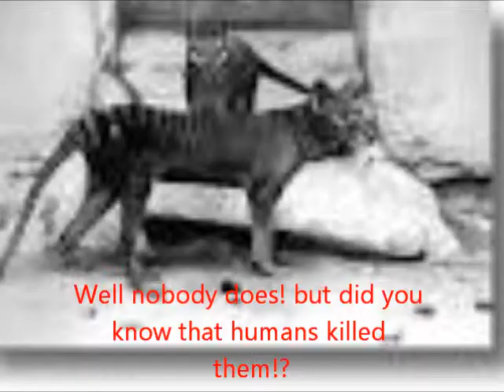tasmanian tiger the animal long lost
I want to get my message across  about how people need to remember the tasmanian tigers. and how we killed them because humans are selfish!